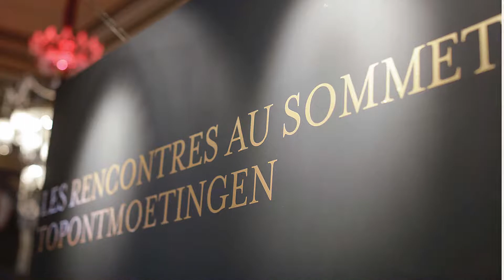Topontmoetingen 2017 - Education